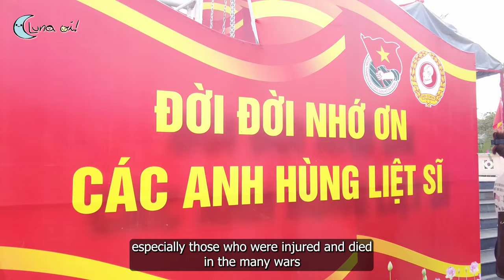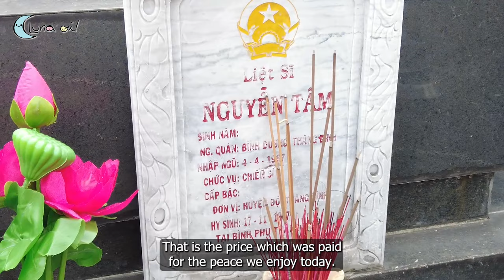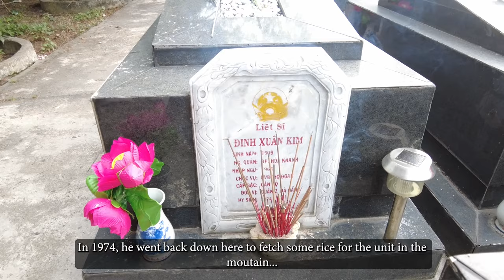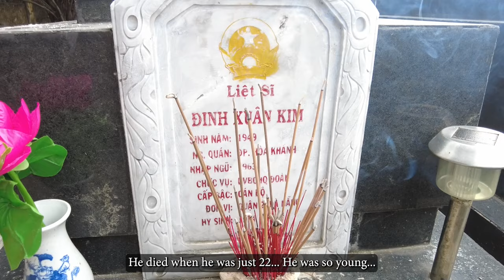Communist War Heroes Remembered - INTERVIEW with a Vietnamese Combat Veteran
July 27th is Vietnam's Day of War Invalids and Martyrs. On this day, me and comrades from the Ho Chi Minh Communist Youth Union went to a martyr cemetery to commemorate our fallen comrades. We had an amazing conversation with an actual communist veteran who was in the Vietnam war.